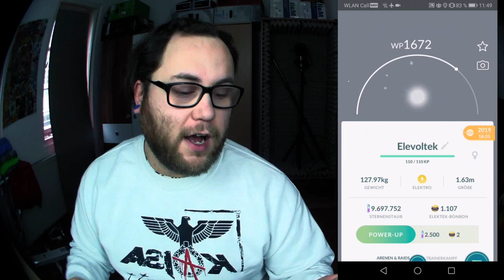[EPIC] Fail der Woche : Shiny ELEKTEK kaputt !!! | Pokémon GO Deutsch # 590